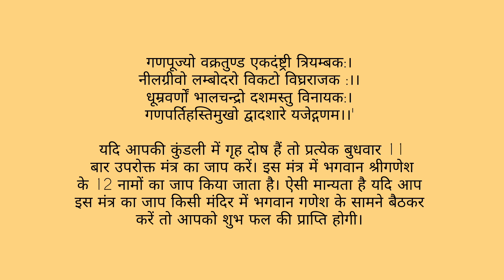Om Gan Ganpatey Namah - Shree Ganesh Mantra - Ganpujato Vakratunda ekdhantshastri triyambhakam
Ganpati Bappa morya ganesh mantra bhudhwar ko jarur sune